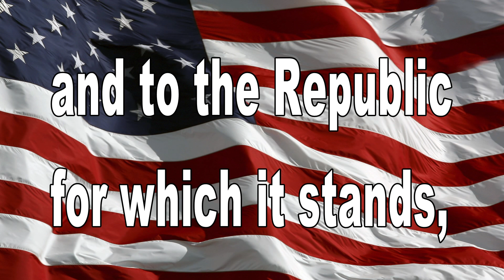December 18, 2017 BHS News